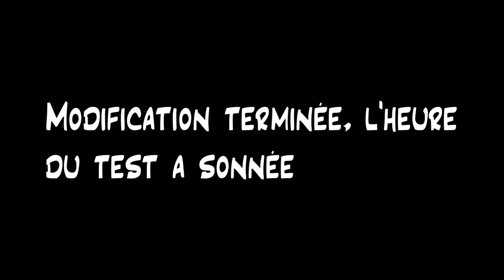Mécaniqueries Vol.1 | Pot d'échappement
Voici le changement du pot d'échappement d'une BMW effectué par des gens n'ayant pas les compétences requises